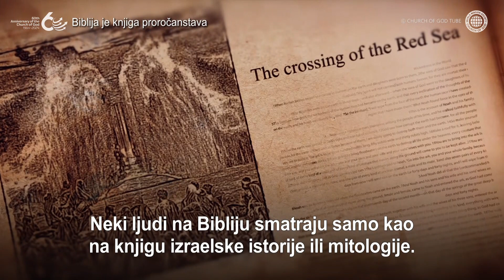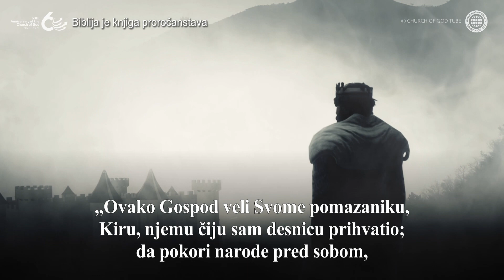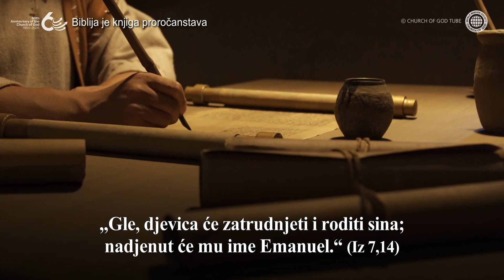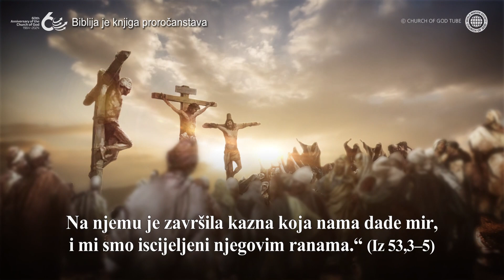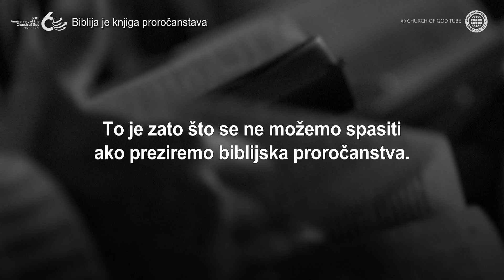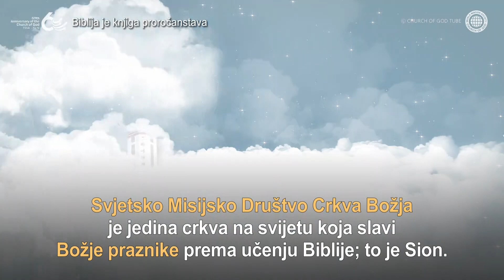Biblija je knjiga proročanstava | Crkva Božja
Proročanstva u Bibliji su sigurno ispunjena

Sve što je u Bibliji napisano tokom 1600 godina povezano je kao proročanstvo i ispunjenje.
Proročanstvo o kralju Kiru i proročanstvo o Isusu također je zabilježeno u Bibliji.
Iako ljudi nisu razumjeli biblijska proročanstva kada su bila zapisana, sva su se ispunila.

Biblija nam govori da moramo pobjeći u Sion kako bismo
se spasili kada dođu posljednja velika katastrofa i uništenje.
Sion—Svjetsko Misijsko Društvo Crkva Božja, gdje se slave Božji praznici,
mjesto je utočišta i spasenja koje nam je Bog obećao.

Jeremija 4,5–6
„Obznani u Judeji, proglasi u Jerusalemu i viči: ‘Trubite širom zemlje!’
Uzvikujte i govorite: ‘Skupljajte se! Hajdemo se skloniti u gradove tvrde!’
Dignite znamenje i krenite u Sion! Dajte se u bijeg na sigurno!
Jer Ja donosim nevolju sa sjevera, razaranje grozno.”

[Ovaj video je zaštićen autorskim pravima Svjetskog misijskog društva Crkve Božje. Neovlašteno kopiranje i distribucija su zabranjeni.]